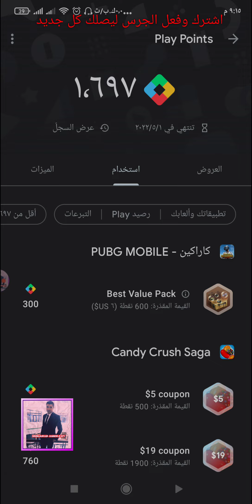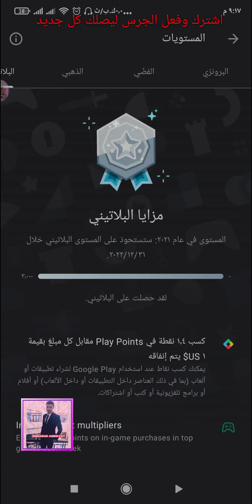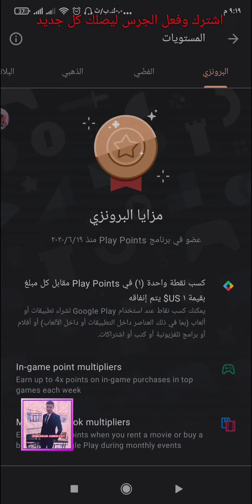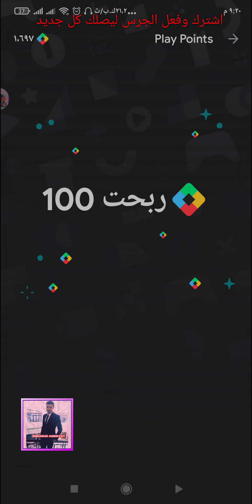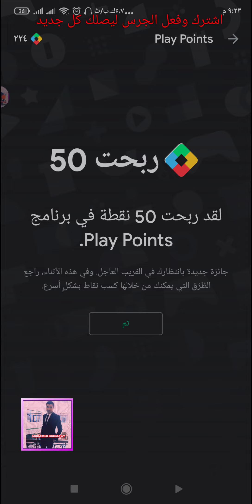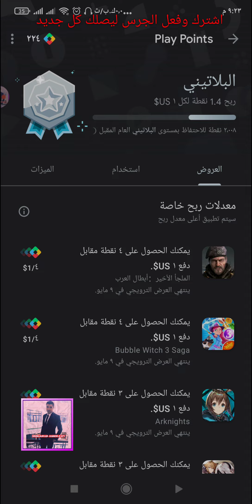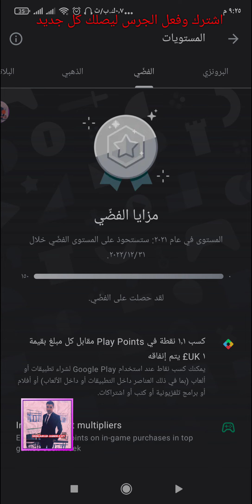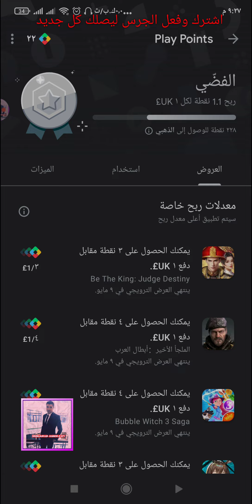موعد عروض المتجر الامريكي والبريطاني + حظ اسطوري للنقاط الاسبوعيه 🤩💪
متنسوش الليكات يا احلا اخوات ❤️👍

لمشاهدات جميع الفيديوهات الخاصه بربح نقاط جوجل بلاي واثبات تحويلها لشدات ببجي موبايل من قائمه التشغيل من هنا